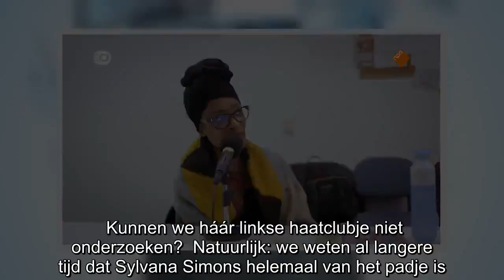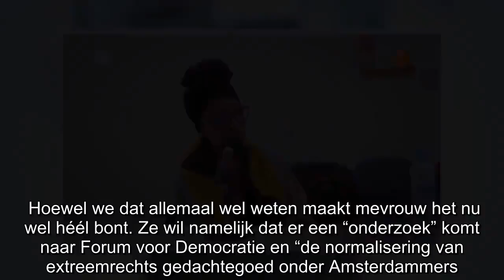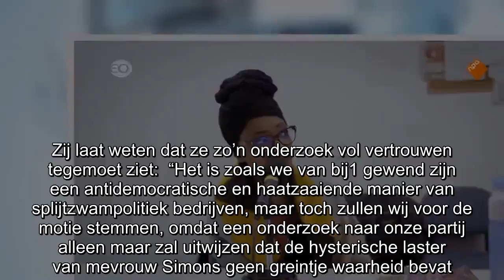Sylvana Simons eist onderzoek naar Forum voor Democratie: ‘Extreemrechts!’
Kunnen we háár linkse haatclubje niet onderzoeken?  Natuurlijk: we weten al langere tijd dat Sylvana Simons helemaal van het padje is. Ze ziet overal waar ze kijkt racisme en rechtsextremisme, en voe